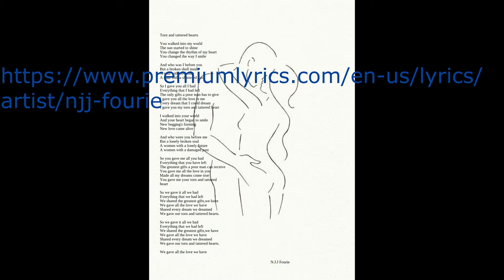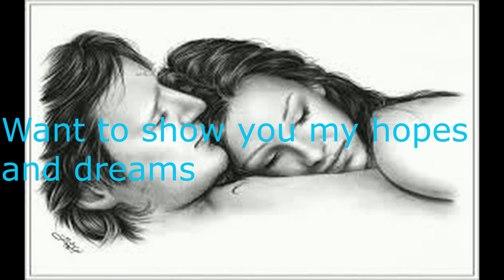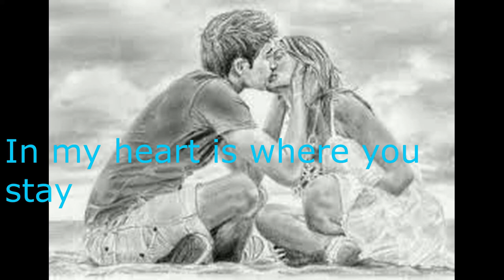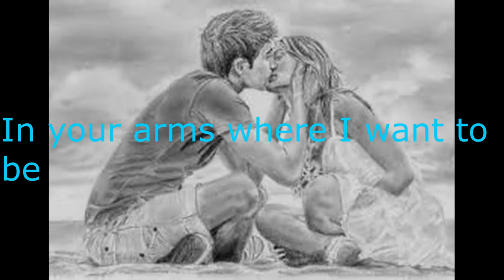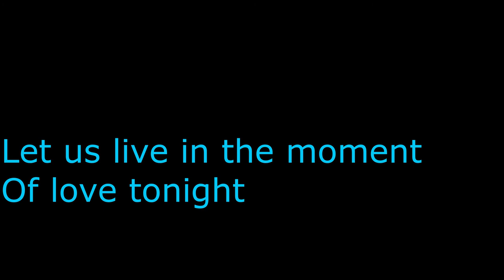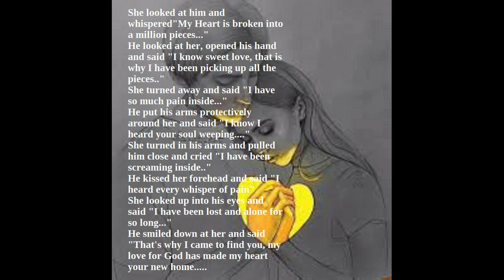Love Tonight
Need a song, either for a band or someone special?? Send me your backtrack and let me write the lyrics, or check out my already published lyrics @
Nee a poem, don't struggle let me do the writing for you.